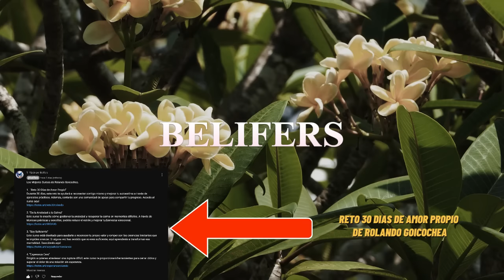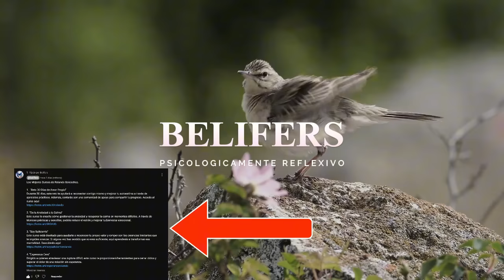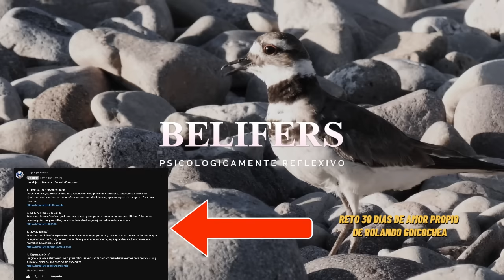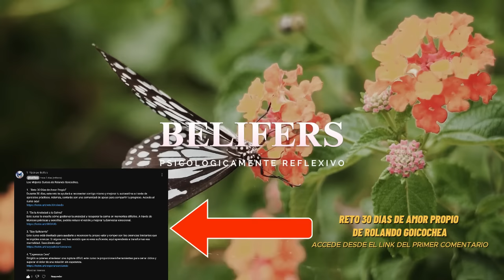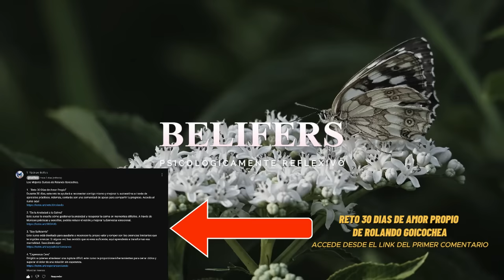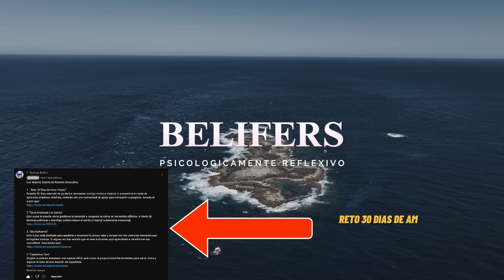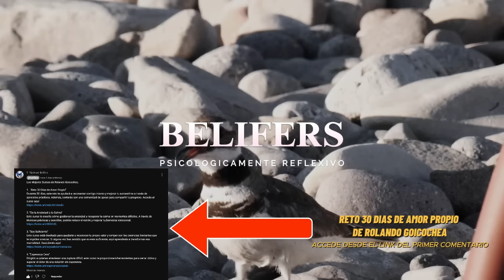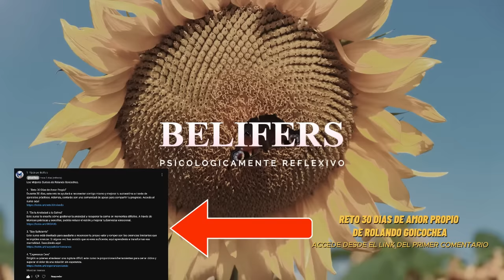🦋 Señales de que tu pareja ya no te ama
💔 ¿Te has sentido alguna vez como si fueras invisible en tu relación? En este video exploramos una historia que podría hacerte reflexionar profundamente sobre el amor, el desamor y las señales que muestran cuando una relación ha cambiado para siempre. A través de los ojos de Valeria, una mujer atrapada en una relación sin el amor que alguna vez la sostuvo, te invitamos a identificar si tú también has experimentado estos momentos de indiferencia y desconexión en tu relación. 🙇‍♀️💭

🔍 Hablaremos de 10 señales clave que revelan cuando una persona ha dejado de amar: la falta de interés, el desinterés por reparar heridas, y la ausencia de ese “nosotros” que una vez existió. Exploramos los cambios emocionales que pueden hacernos aferrarnos a una versión idealizada de nuestra pareja, y cómo a veces nos quedamos esperando a que esa persona vuelva a ser quien fue. Estas señales no son fáciles de ver, pero reconocerlas puede ser el primer paso para cambiar el rumbo de tu vida emocional. 🛤️💡

📚 Además, compartimos la sabiduría de Gary Chapman y su enfoque sobre el perdón en el amor verdadero. En la sección especial de Chapman, abordamos cómo el amor se sustenta en la reconciliación y la capacidad de perdonar y pedir perdón. Sin este vínculo de amor, la relación se convierte en una desconexión constante y dolorosa. Y como si fuera un programa de radio, te acompañamos hasta el final de la noche, esperando darte claridad en este tema tan complejo. 🕊️🌙

🔗 Al final, te recomendamos recursos que te pueden ayudar: los libros de Chapman y el curso "30 Días de Amor Propio" de Rolando Goicochea. Si quieres entender mejor tus relaciones y fortalecer tu autoestima, estos son recursos invaluables. 📝✨ ¡Gracias por acompañarnos en este viaje emocional y de autoconocimiento! ❤️